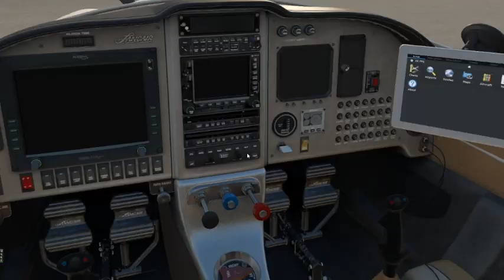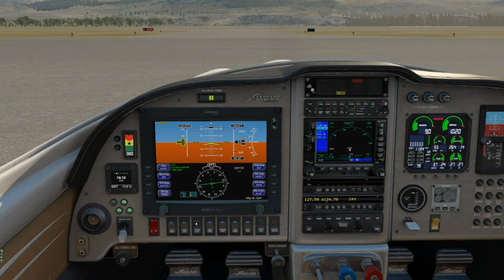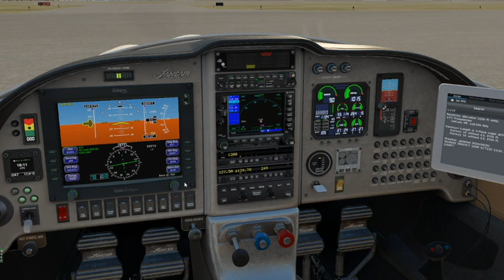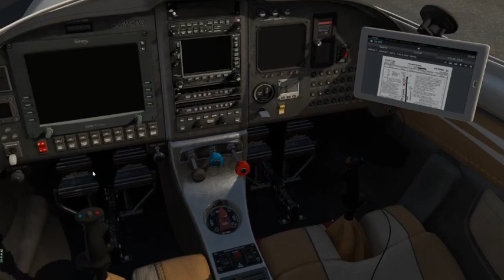Lancair simulator flight from CYYF to CYLW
Sightseeing in the Lancair from Penticton (CYYF) to Kelowna (CYLW) along Lake Okanagan.
Quite a few years ago we spent some time in this area and purchased a bag of cherries that were probably the best that I have ever had. I thought I would recreate that time in a simulator.

Wolf Kisses
Buckeye Bonzai
Ellie's Home Stretch
Da Funky Rapsta
Twilight Train
Impala Returns
Swampland